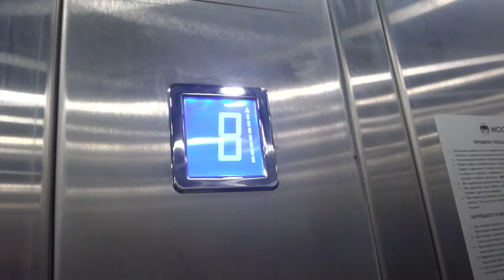Пассажирский лифт (г. Протвино), V=1 м-с, г-п 400 кг (30)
Лесной бульвар 15
Адрес был найден с помощью Джулиана, ссылка на канал: